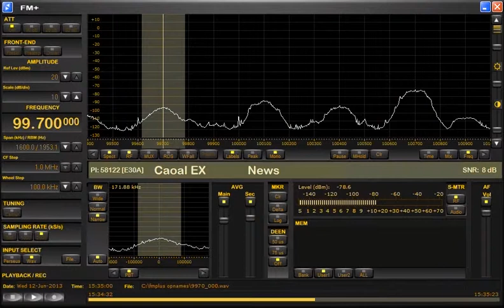FM DX sporadic E Spain Canal Extremadura Radio Guadalcana 99,7 MHz